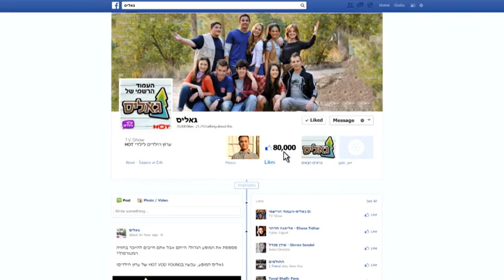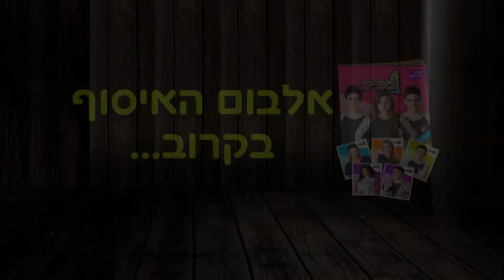גאליס - הטירוף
צפו בהיסטריה שגאליס יוצר בקרב הילדים ובני הנוער - הופעות, עמודי פייסבוק, מרצ'נדייס וכל מה שקשור בנגיעה בכוכבים...אנחנו ממשיכים את ההייפ האדיר עם אלבום המדבקות שיוצא ממש בקרוב. אתם מוזמנים לקחת חלק בטירוף הזה...